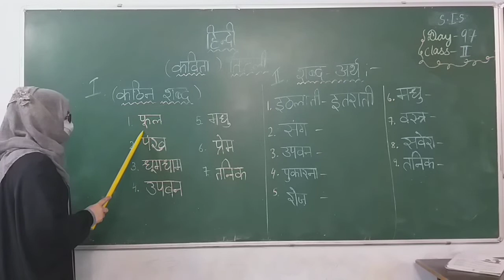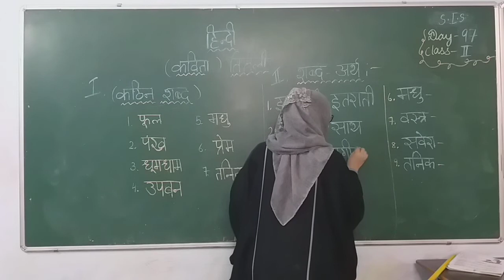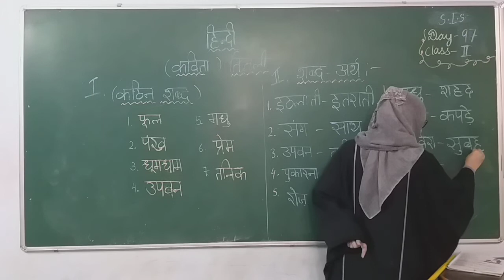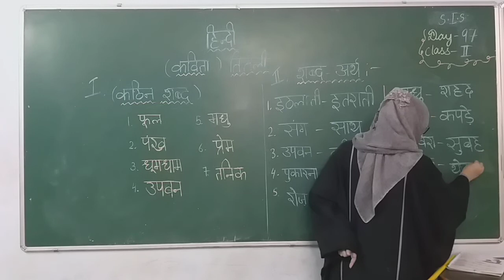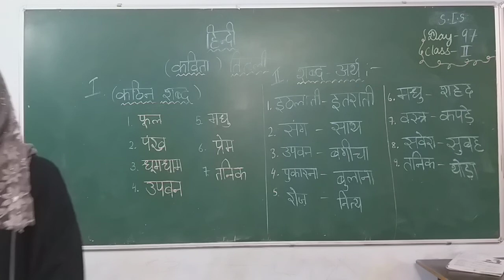SIS Class 2 Hindi Day 97